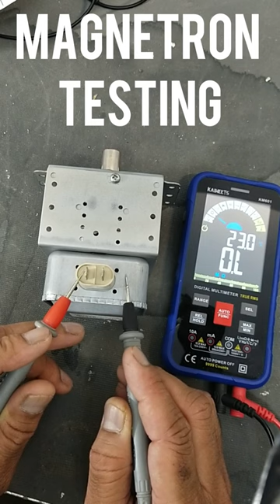how to test magnetron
how to test magnetron magnetron is the major component in microwave o to oven, it receives 3.1 to 3.2 vac and 415KV (4.1 to 4.25KV) dc voltage. and it provides 2458 MHz (2448 to 2468 MHz) frequency beam is produced by magnetron. it can be checked by multimeter.